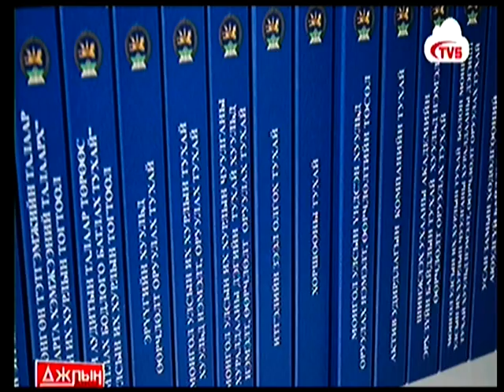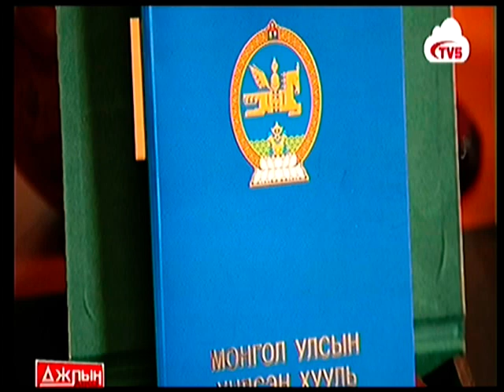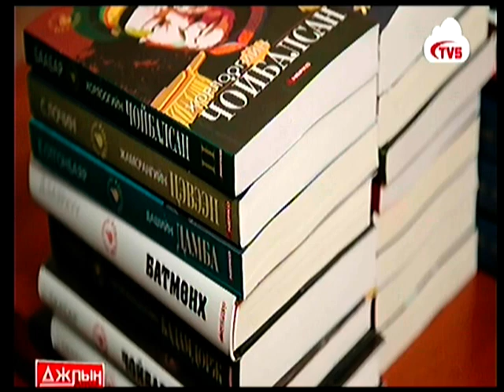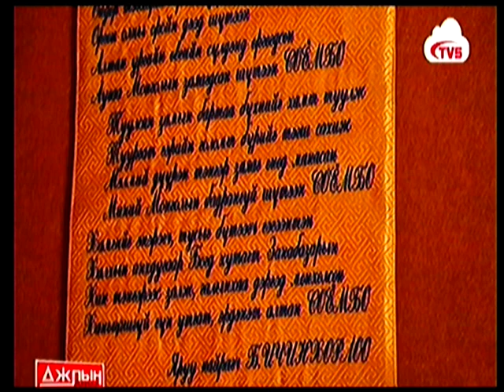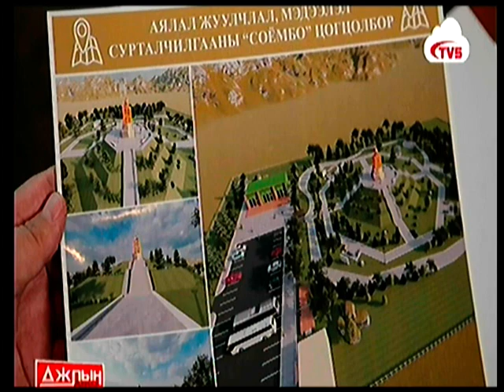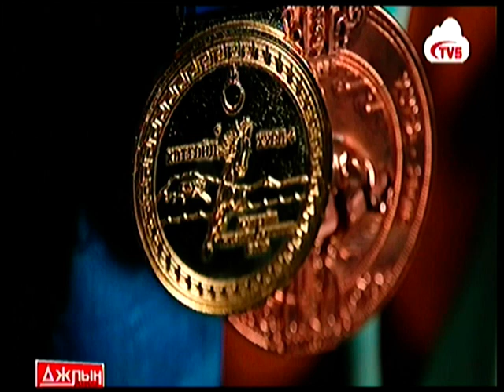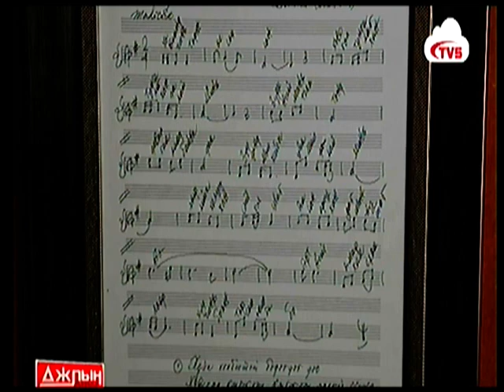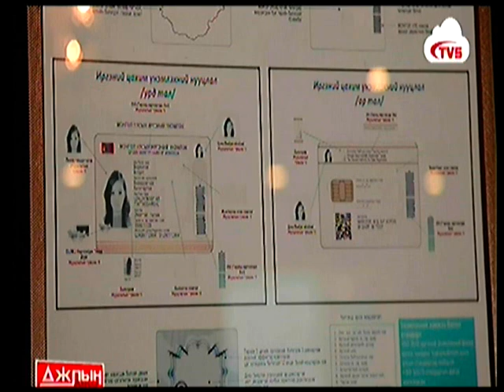"Ажлын дараа" нэвтрүүлэгт УИХ-ын гишүүн Л.Мөнхбаатар оролцлоо